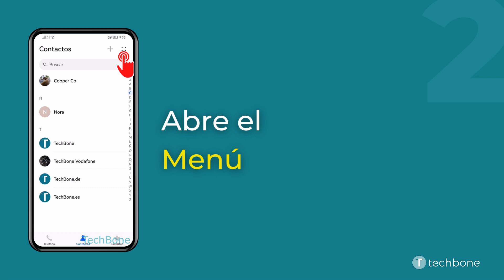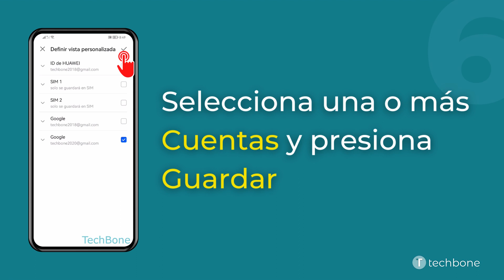Filtrar la Lista de Contactos - Huawei [Android 10 - EMUI 12]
La aplicación Contactos ofrece una visión general de todos los contactos almacenados en el teléfono móvil Huawei, ordenados alfabéticamente. Si lo desea, puede filtrar la lista de contactos en cualquier momento, por ejemplo, para mostrar solo los contactos de la SIM. Además, se puede elegir si sólo mostrar los contactos de la cuenta de Google o Huawei.

0:00 Intro
0:05 Abre Contactos
0:15 Abre el Menú
0:25 Abre los Ajustes
0:35 Presiona Mostrar preferencias
0:45 Presiona Personalizar
0:55 Selecciona una o más Cuentas y presiona Guardar